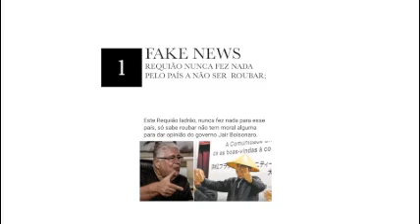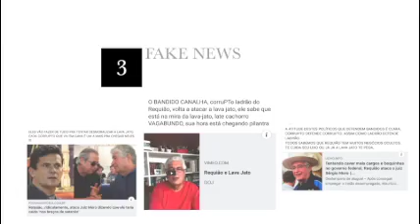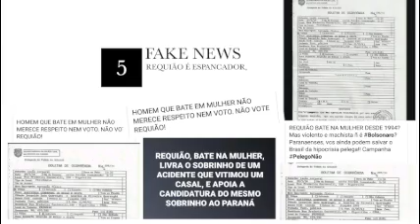Requião explica oque alguns grupos fazem para destruir reputações de opositores